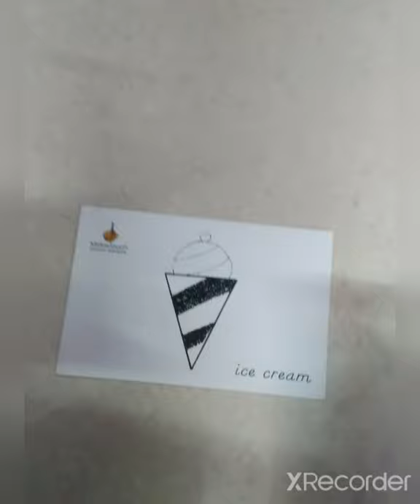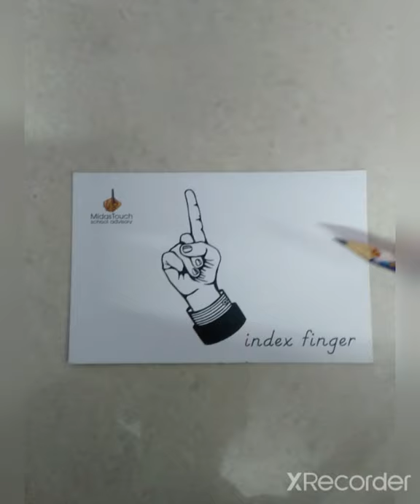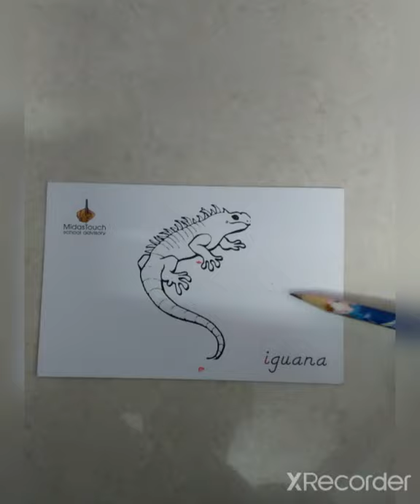Jr kg phonics sound part 5